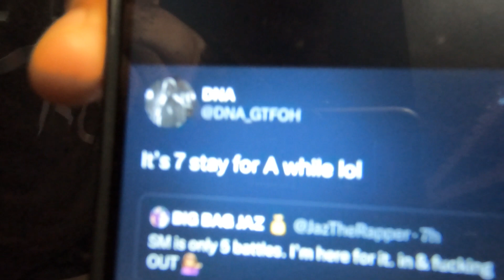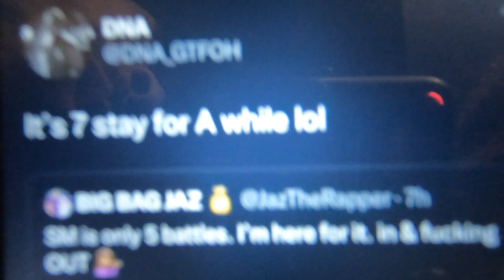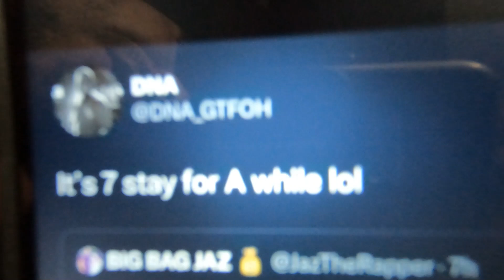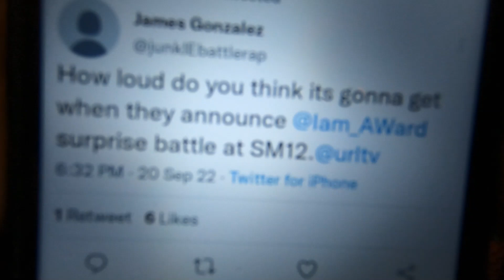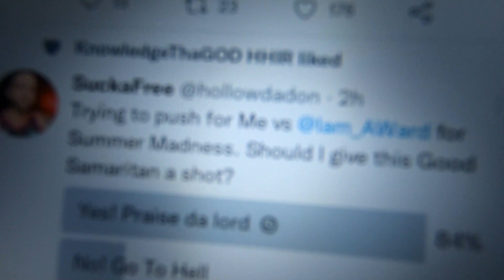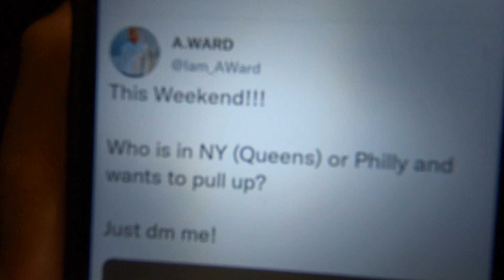EXCLUSIVE: A WARD VS HOLLOW DA DON SURPRISE BATTLE TO BE ANNOUNCED ON SUMMER MADNESS 12?!